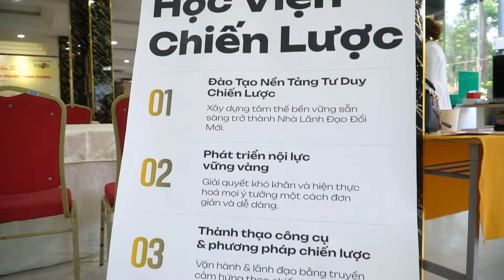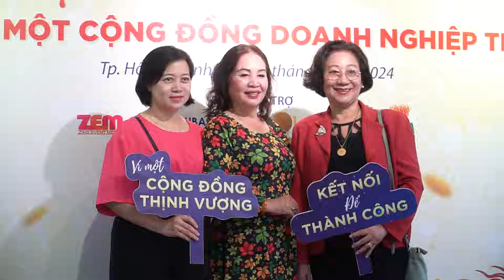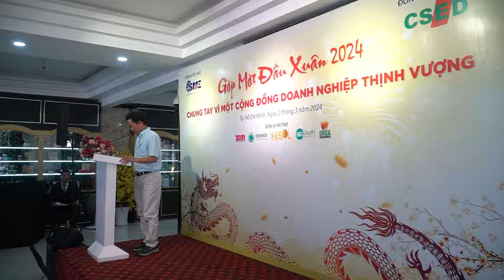Chung Tay Vì Một Cộng Đồng Doanh Nhân Thịnh Vượng | Gặp Mặt Đầu Xuân - Big TV